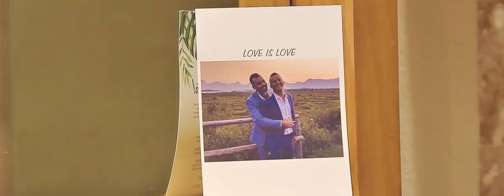Ben & Eric's Dream Gay Wedding in Puerto Vallarta, Mexico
Ben and Eric had a Big Gay Wedding in Puerto Vallarta, Mexico where they were surrounded by their loving family and friends to watch them unite in love for what will be a lifetime of joy.

Book them for a concert! They are beyond amazing for audiences of any size, age, or demographic. They make the absolute most beautiful music. Ben and Eric were so honored that they were able to play live at their wedding ceremony and evening celebration. They put on one brilliant show!